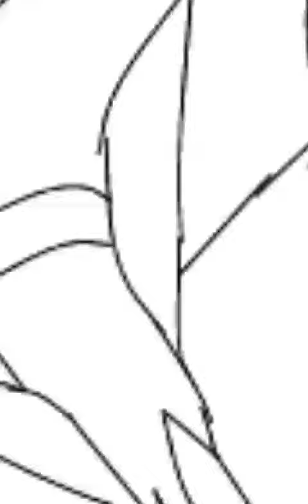Pokemon go Jekmgsp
Stasiun overthinking
Lma film🎥🎬👀

Logika. Yod

Lma film tersebut